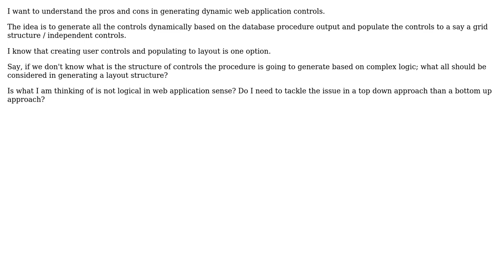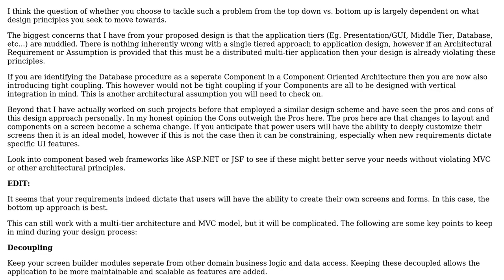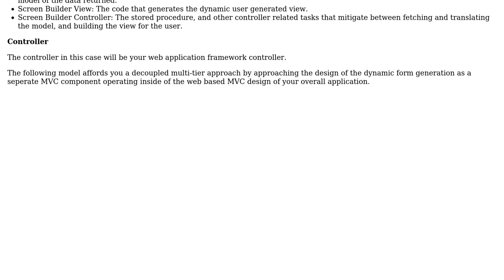Software Engineering: Custom templating in a web application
With thanks & praise to God, and with thanks to the many people who have made this project possible! | Content (except music & images) licensed under CC BY-SA | Music | Images & others | With thanks to user Rohith Nair user maple_shaft and the Stack Exchange Network Trademarks are property of their respective owners. You are responsible for your own actions.